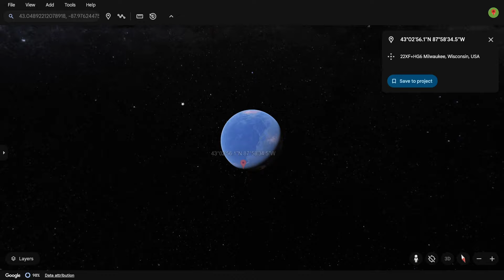Giant Teacup on google earth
Scary stuff! We are found Giant Teacup on Google Earth!